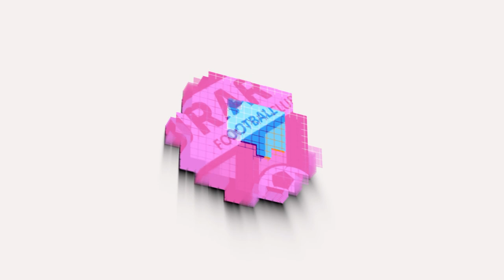FC Lori-FC Urartu 2:1 GOALS 17.09.19